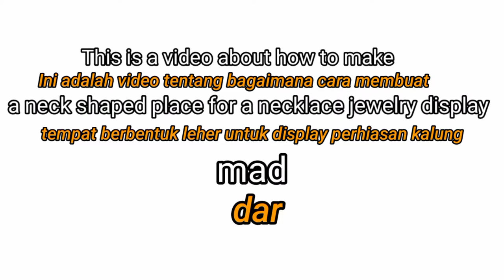DIY How to make display necklace jewelry || Mannequin OnLy || Part 1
Low cost homemade necklace jewelry display made of cardboard and velvet

very easy to make with sweet results